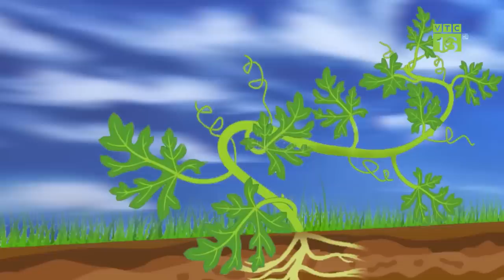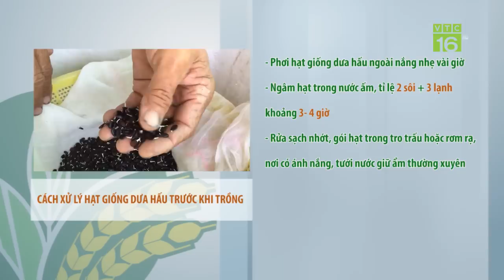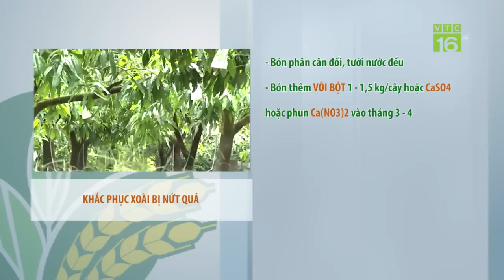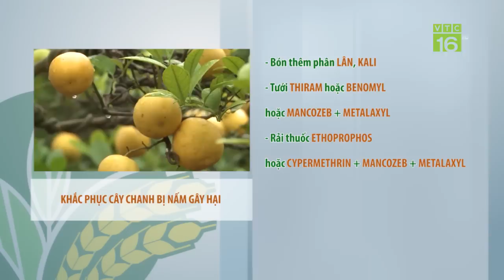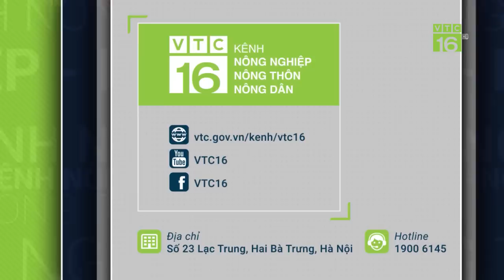Trồng giống dưa hấu lai, quả to khổng lồ | VTC16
VTC16 | Với mô hình trồng giống dưa hấu lai, nhiều người dân ở xã Đức Chính, Cẩm Giàng, Hải Dương thu được sản lượng khủng vì quả to khổng lồ với trọng lượng dao động từ 2,5 đến 4 kg.